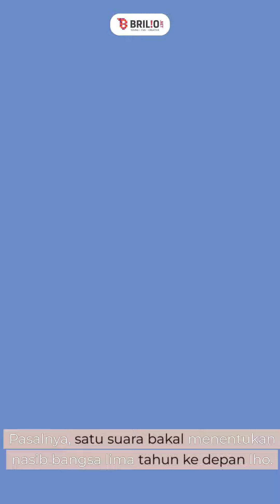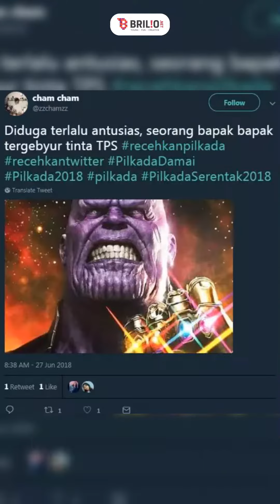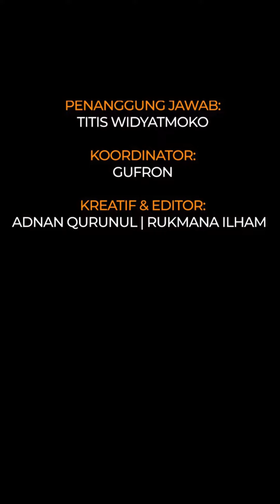Meme lucu tinta ungu habis nyoblos ini kocaknya nggak ada lawan, bikin tensi politik jadi cair